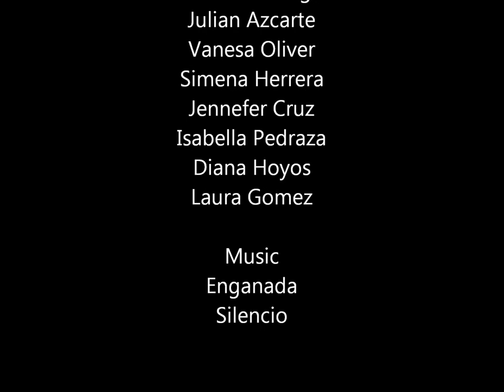NJIT's Got Talent- David & Fabio Oliver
Colombian Style Salsa Dancing